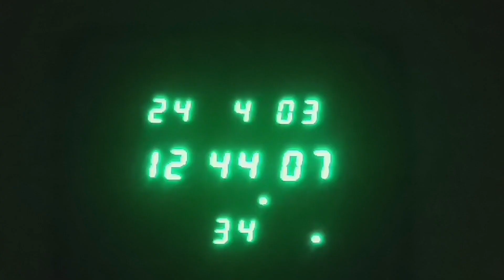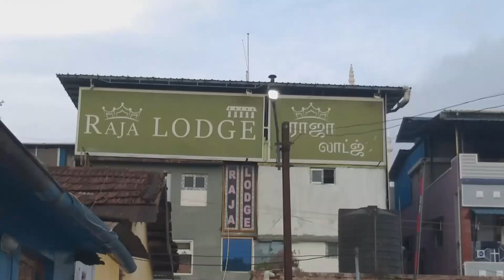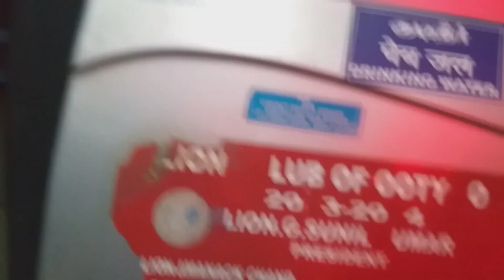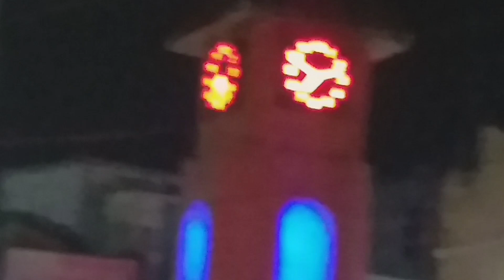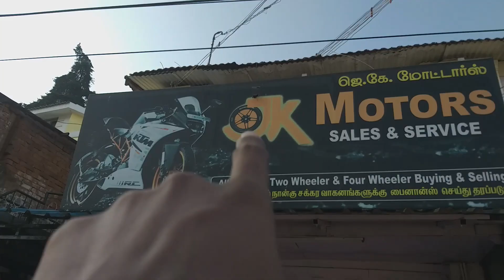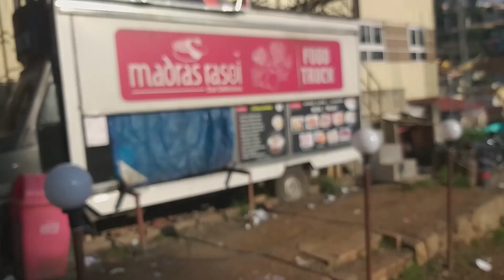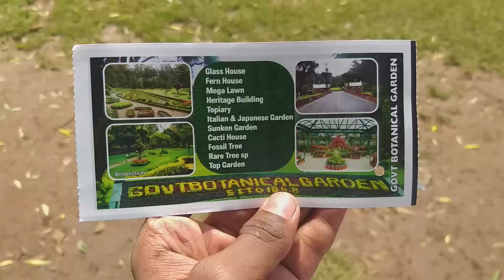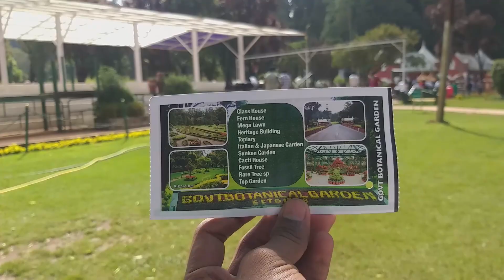Ooty Explore's Mini Vlog | Freinds Trip | Season Trip | Malayalam MSA MALAYALAM